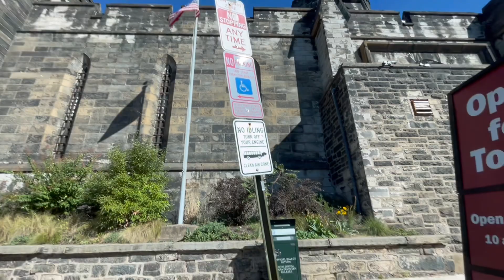FILADÉLFIA PENSILVÂNIA - TEM TRABALHO O ANO TODO E PAGA BEM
Agora você tem a oportunidade de falar diretamente comigo em um bate-papo de 1h onde vou responder todas suas dúvidas e te orientar de acordo com seu perfil qual melhor caminho para sua jornada rumo aos EUA 🇺🇸

📭 E-mail para parcerias e divulgações
Instagram do Guilherme: @guivellosoo